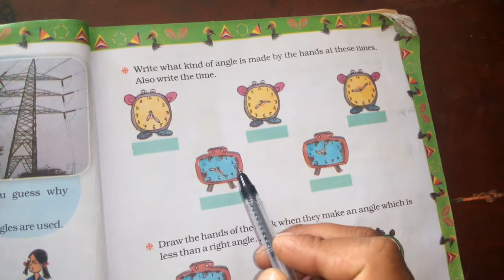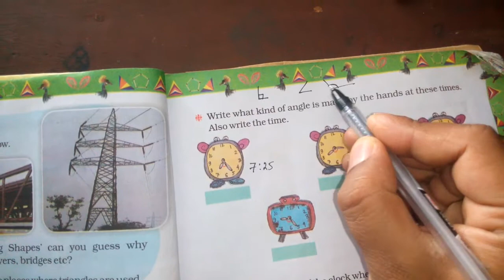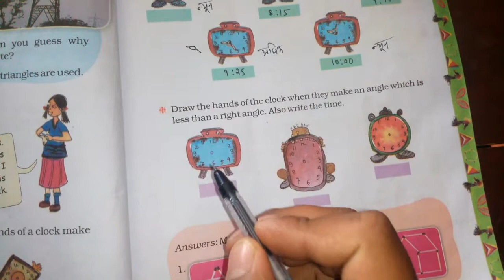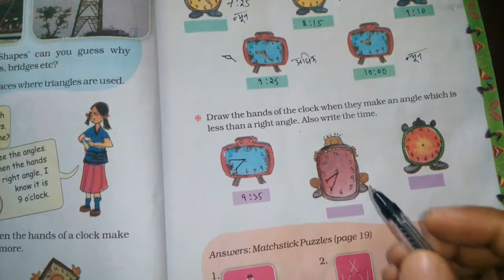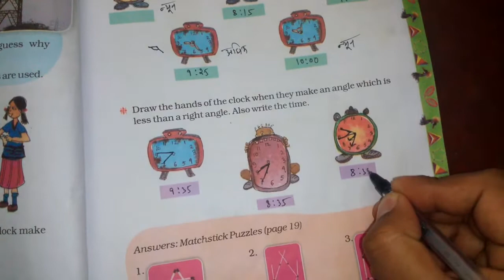Chapter 2 Shapes and Angles | Grade 5 Mathematics | NCERT | CBSE